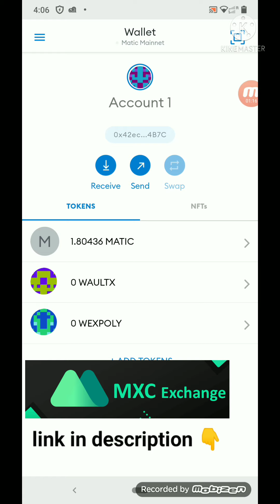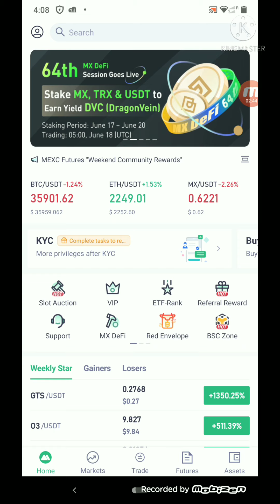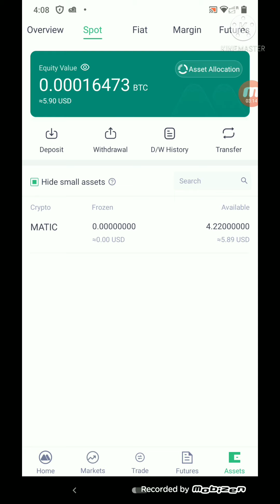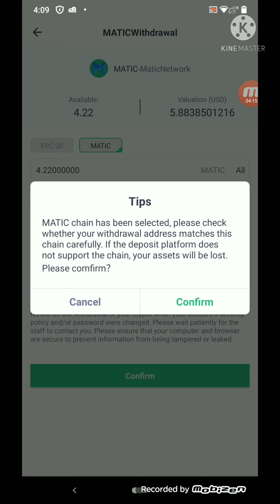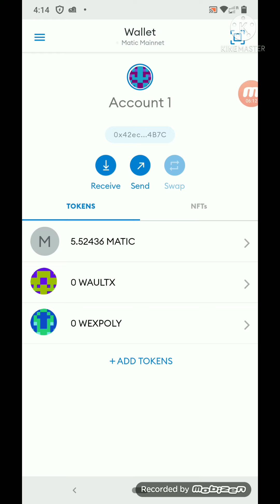how to buy matic token on polygon/Tamil/how to add fund polygon Matic to metamask/live demo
how to claim WEXPoly Airdrop/WEXPoly Airdrop எனக்கு Receive ஆகிவிட்டது/crypto currency Tamil

Top5 coins buy in the dip
how to stake cake on pancakeswap tamil

Best stock trading exchange👇👇⏬💲
uptox

wazirx deposit inr tamil/how to deposit & withdraw INR in wazirx Tamil/crypto currency Tamil/Bitcoin

Best crypto currency YouTube channel in Tamil & English/Crypto Currency Tamil/my portfolio plan